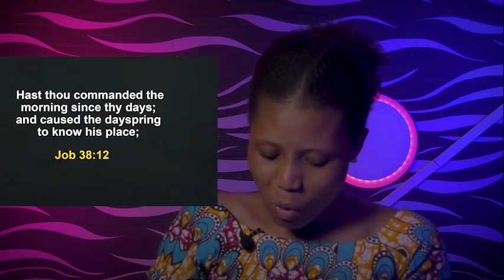WEDNESDAY MIDNIGHT BLESSINGS, 31ST AUGUST APOSTLE JOSHUA SELMAN | Commanding Your Morning